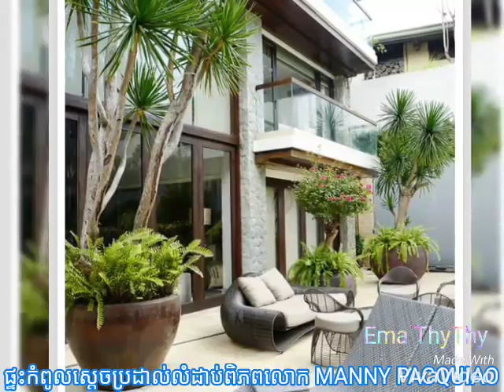ផ្ទះកំពូលស្តេចប្រដាល់លំដាប់ពិភពលោក MANNY PACQUIAO ទំនើបខ្លាំង មិនចាញ់សណ្ឋាគារលំដាប់ផ្កាយនោះទេ